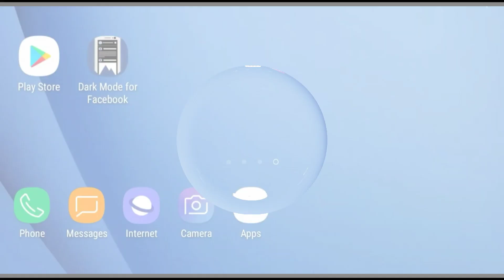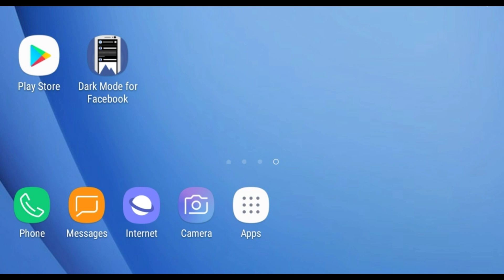How to Enable Facebook Dark Mode | How to Enable Dark Mode on Facebook - Facebook Dark Mode 2020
Facebook Dark Mode Update
Dark mode